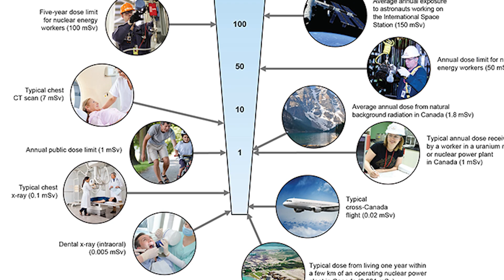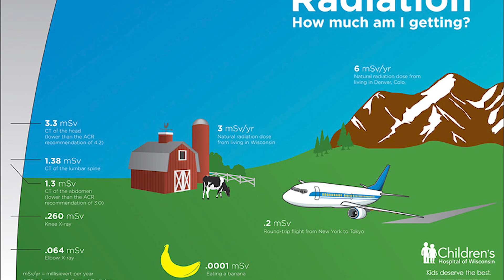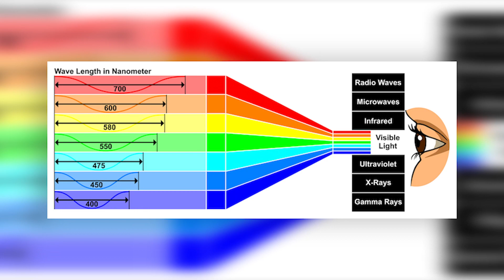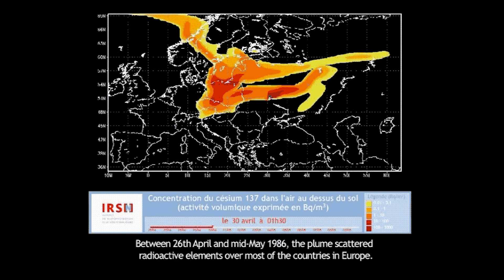Radiation in Chernobyl - radiation doses and radiation safety | PART 1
Today we'll speak about radiation in Chernobyl - this episode too will have many parts as it is long and quite complicated. Treat this video as an introduction to the whole subject. What are the radiation doses? What are safe radiation levels? Where radiation comes from?